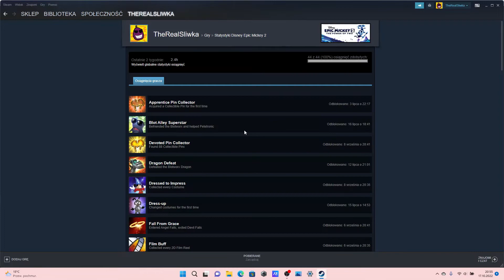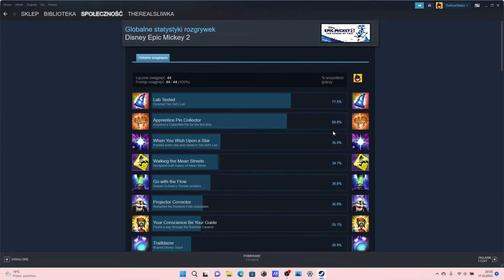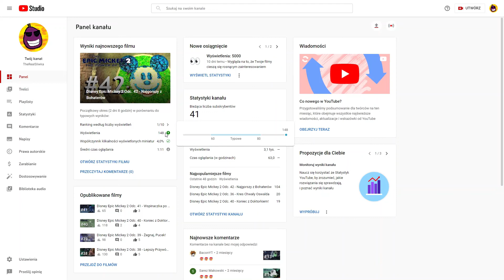Disney Epic Mickey 2 Odc. 43 - W Końcu 100%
No, tyle czasu i pracy wreszcie przyniosło dobry rezultat! Pierwsza gra na kanale i do tego ukończona na 100%! Jednak to jeszcze nie koniec serii z Epic Mickey 2. Zostało jeszcze troszkę zadań do ukończenia...